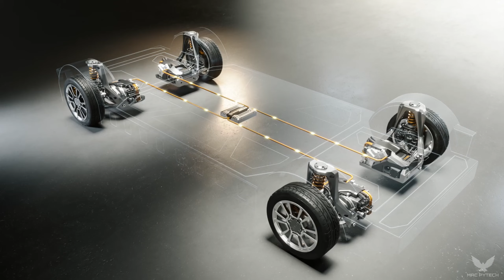2030 Futuristic Sports Bus | Revoke Gen 2 | Ultra Luxury Feel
______________. Today in this video we are going to show you all new 2030 Futuristic Sports Bus